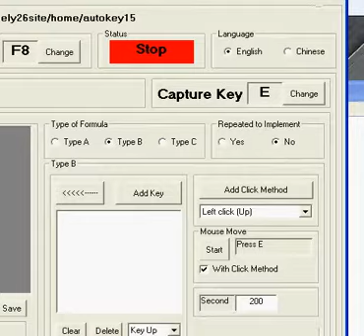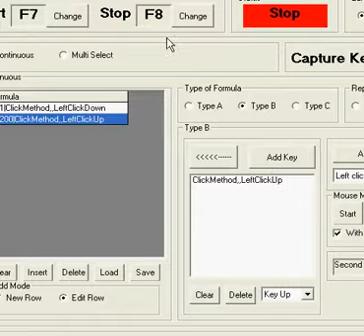Autokey15 With Car Chaos Game Set Key